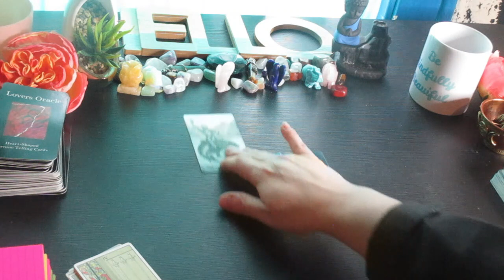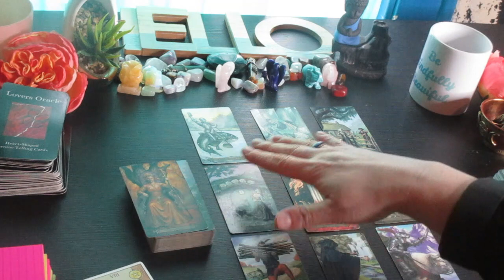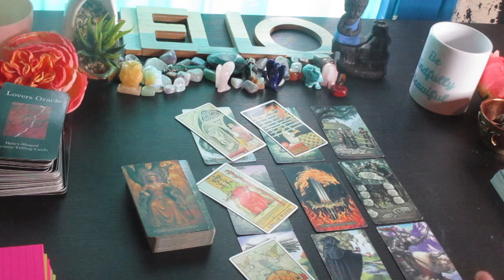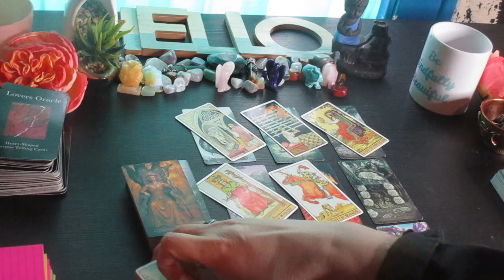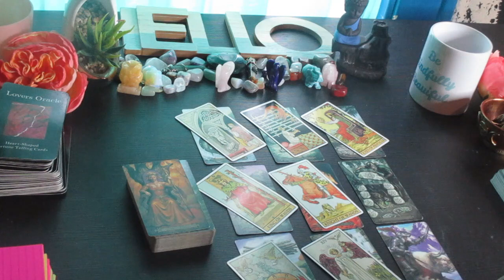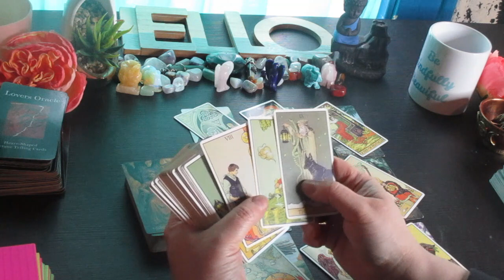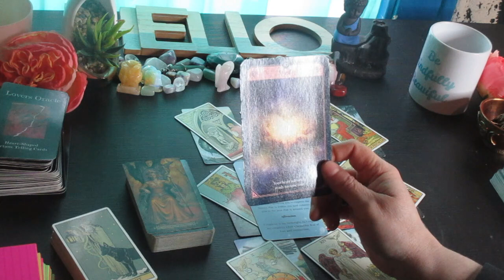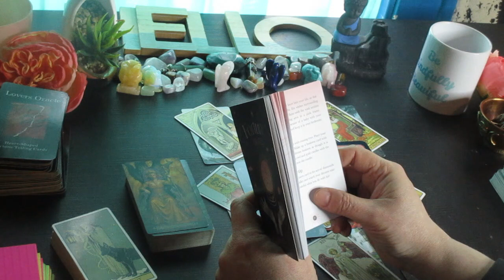♌LEO: Taking Action 🏃right Now your Destine for Success! 👀😍💖🌞Tarot Reading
Much love!
~Renee G